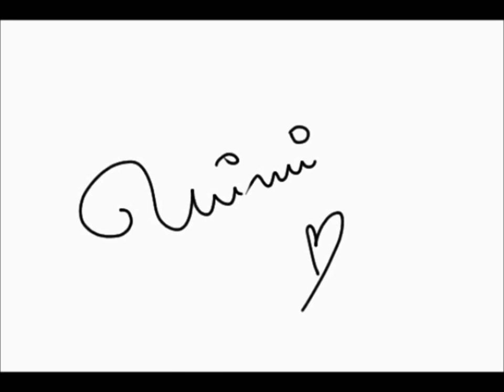SpeedArt | Hoggy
Tužky: Náčrt - mikrotužka; Stínování - 3B, 7B
Čas: cca 2 hodiny